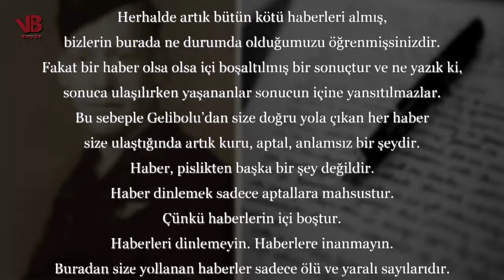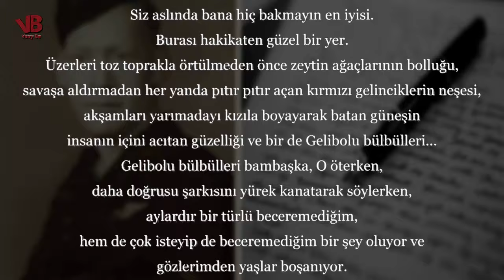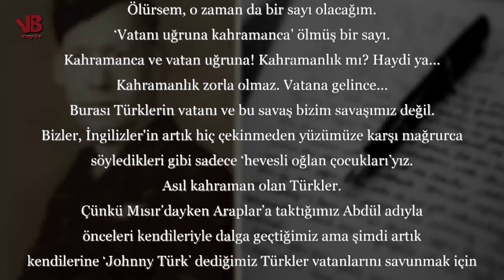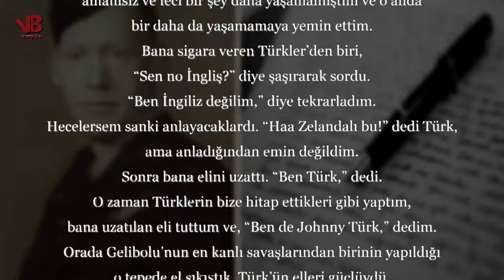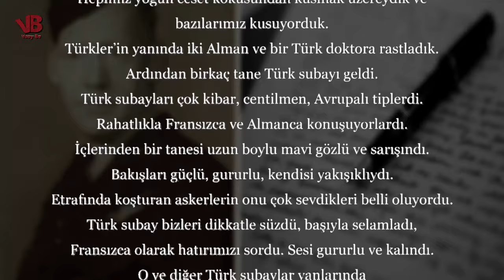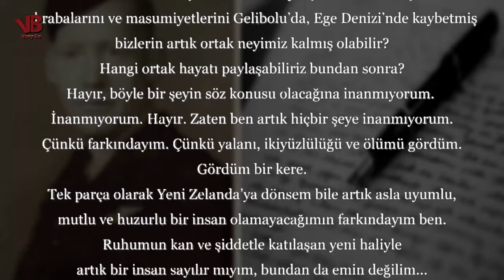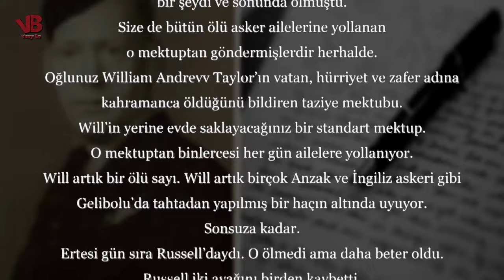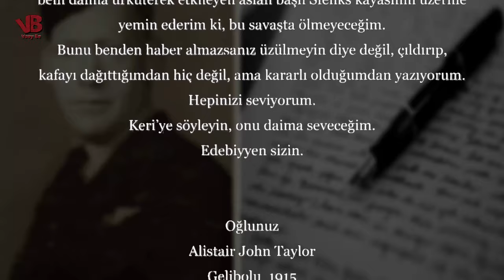Anzak Askeri Türk Askerini Anlatıyor - Alistair John Taylor Mektub'un Tamamı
Bir anzak askeri olan Alistair John Taylor Çanakkale savaşında yaşadıklarını ve kendilerine canavarlar diye bahsedilen Türk askerleri hakkında düşündüklerini ailesine yazdığı mektupta anlatıyor.